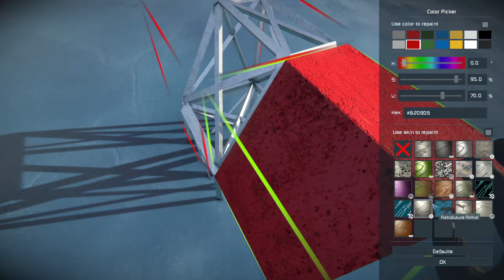Space Engineers 2